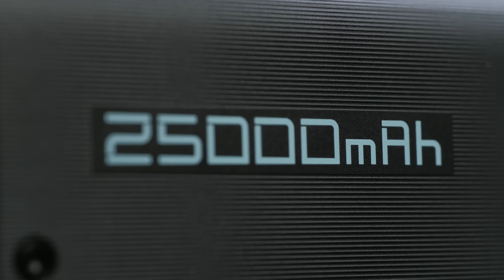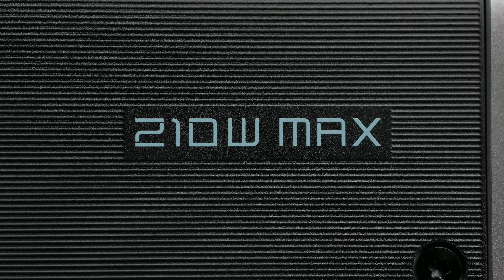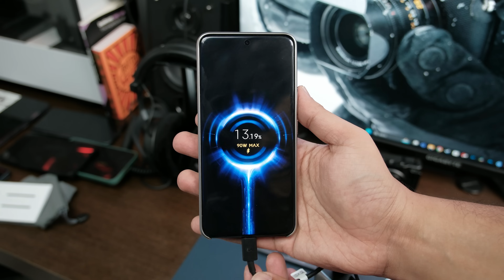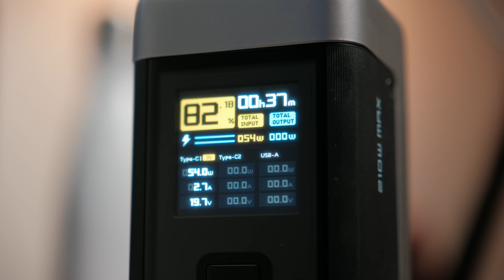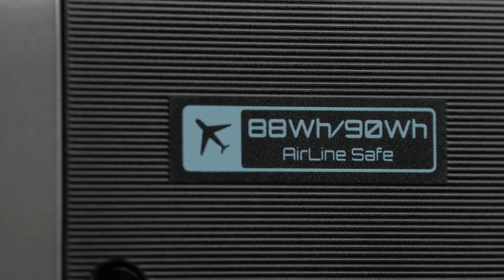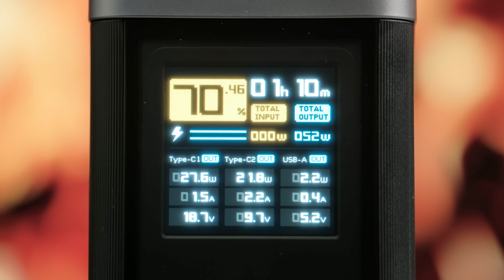CUKTECH 20 : Powerbank Ni Boleh Pergi Sampai 210W!!!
Video ini dibawakan dengan kerjasama CUKTECH